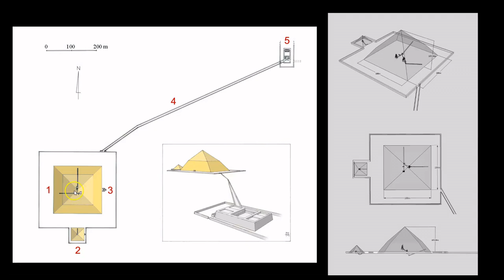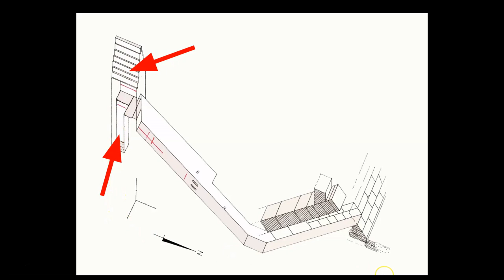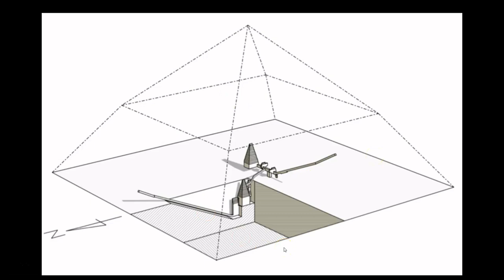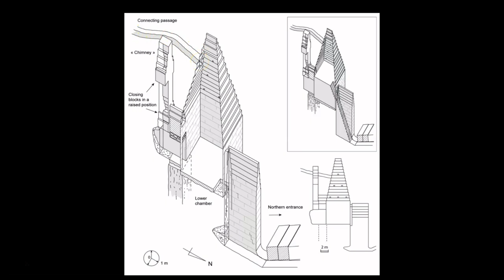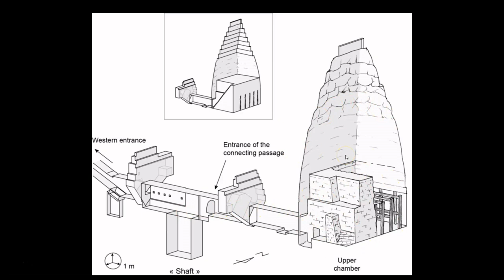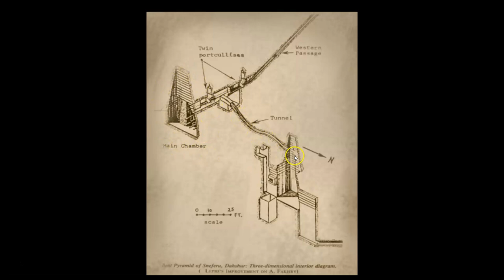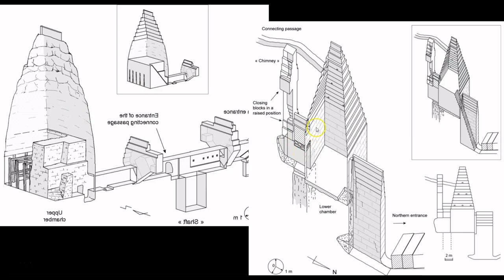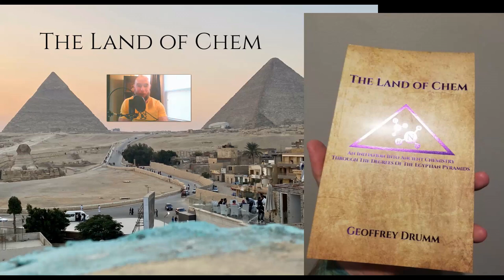Episode Seventeen: 2021 Research Expedition Recap Part 4, The Bent Pyramid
In today's Episode, I present some exclusive photos and videos from inside a structure that has been closed to the public until 2019, the Bent Pyramid. I also discuss the function of the structure along with an explanation of the chemical manufacturing sequence up to this point.